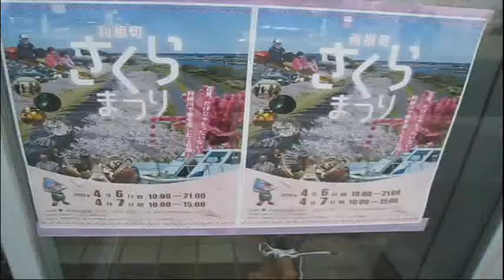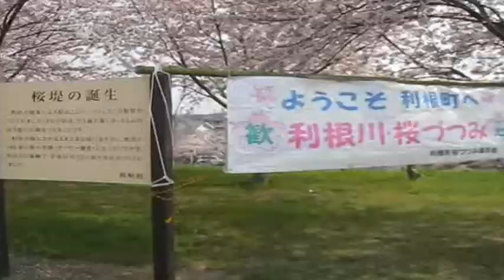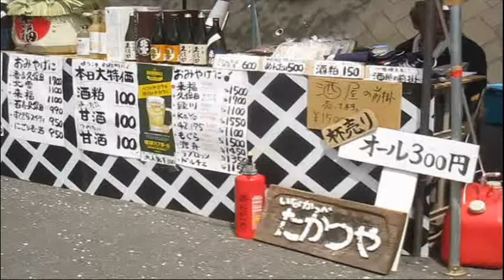利根町さくらまつり2019年２．相撲甚句（すもうじんく）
４月７日、利根町さくらまつりがありました。とちゅうに、かえるの唄がはいります。